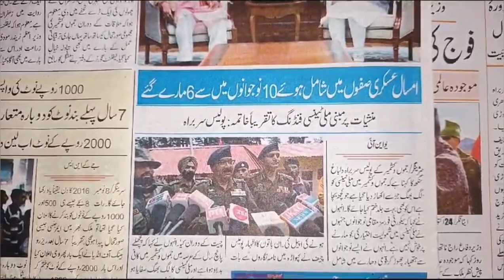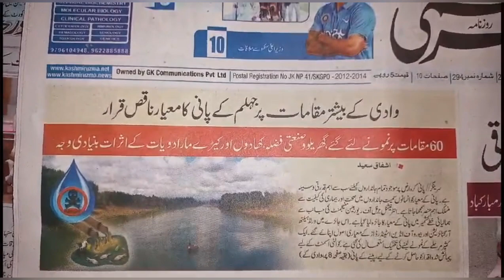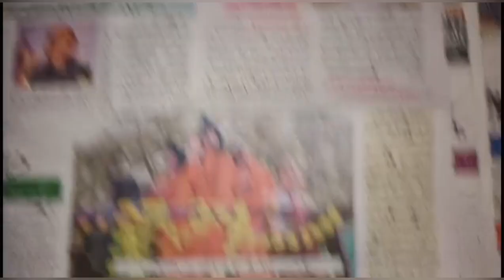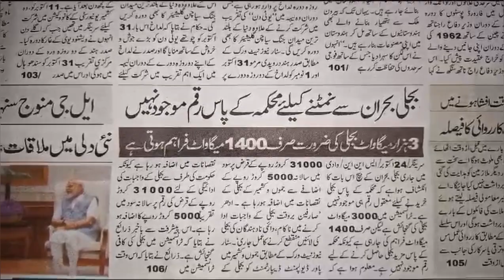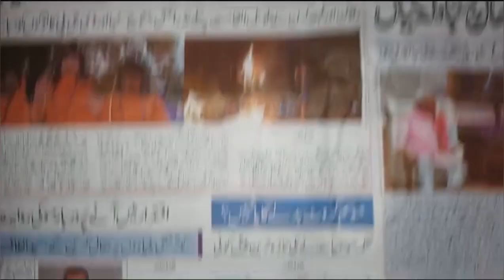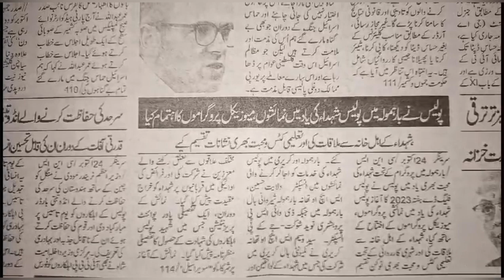Today’s Headlines: 25 October 2023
1. Only limited amount of humanitarian supplies entering Gaza: UN
2. Kashmir’s far-flung areas face specialist doctor shortage, basic healthcare facilities
3. Patients suffer as SMHS Hospital grapples with vacant posts